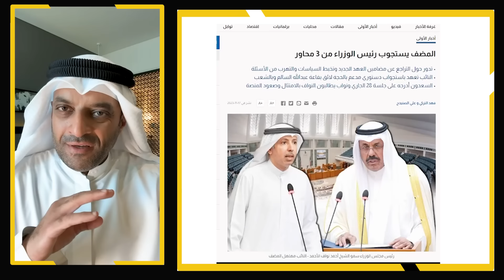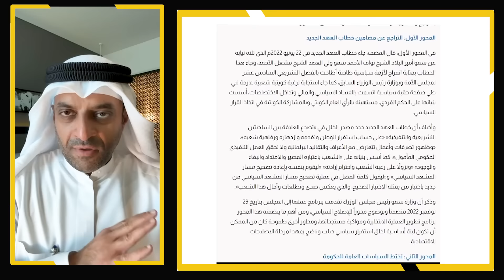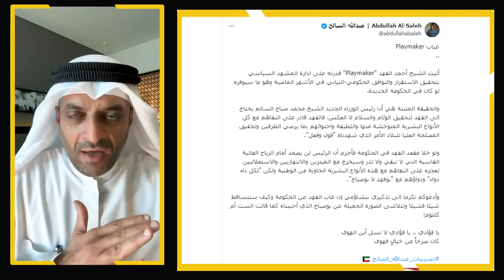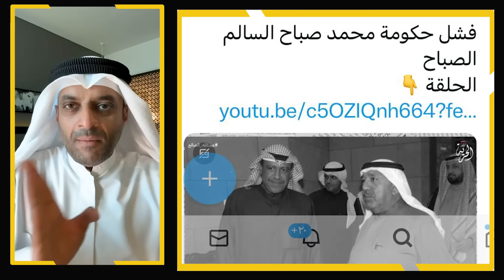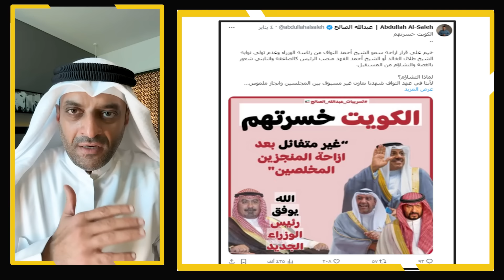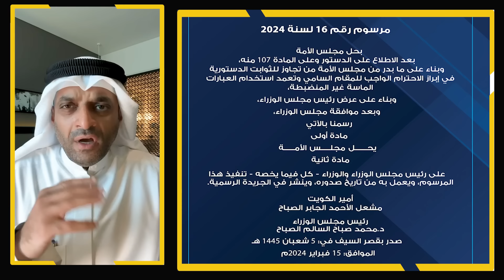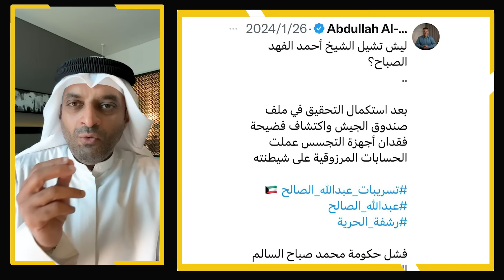هذا هو سبب المشاكل في الكويت